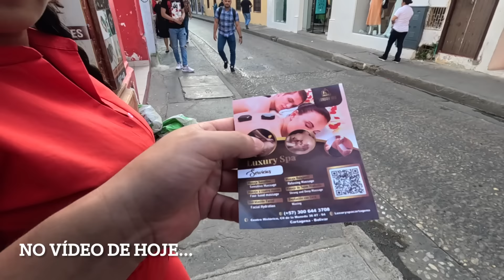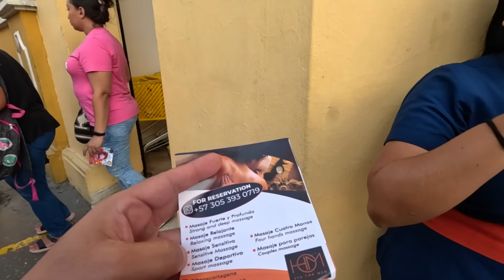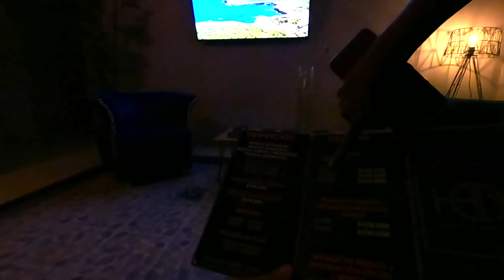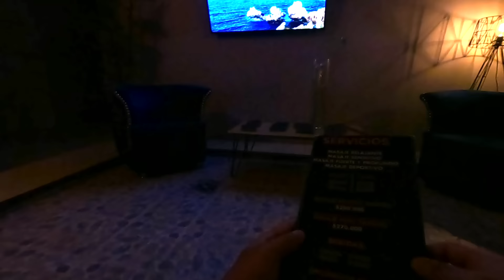FUI PRA MASSAGEM NA COLÔMBIA E RECEBI UMA PROPOSTA